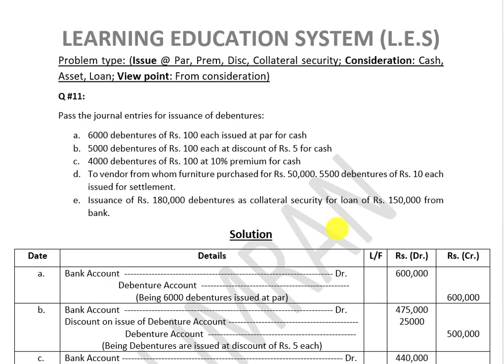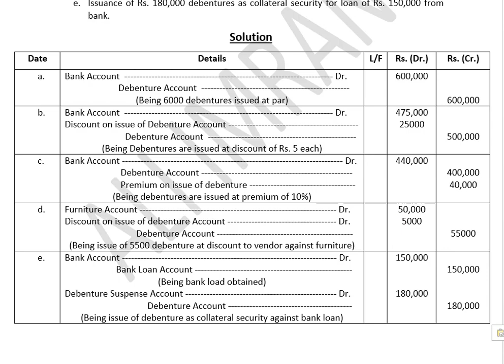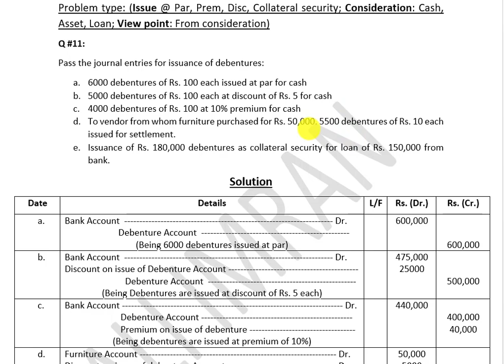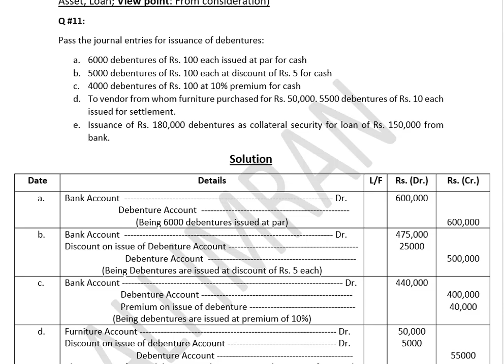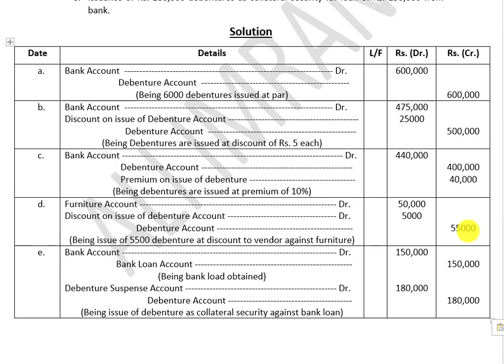Problem # 11 (Accounts of Joint of Stock Company) I.Com part-2 | JSC problems lectures Series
video of problem # 11 from sohail Afzal accounting I.Com part-2 along with conceptual dscussion
You may have concern about any of the following topic
The language of video is Urdu/Hindi however the written content is in English language.
joint stock company lectures in urdu/Hindi,
Accounts of joint stock company from sohail afzal book,
Joint stock company shares and debentures,
how to solve problem number 11 of joint stock company,
problem # 11 solution joint stock company,
keybook of joint stock company,
joint stock company problems lectures,